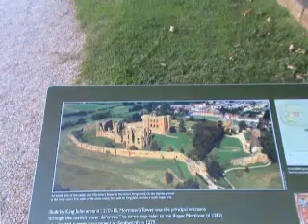fotky zajo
fotky s anglicka